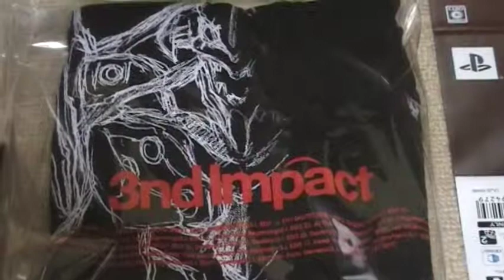ヱヴァンゲリヲン新劇場版 サウンドインパクト 特装版 内容紹介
買っちゃいました（＾０＾）♪